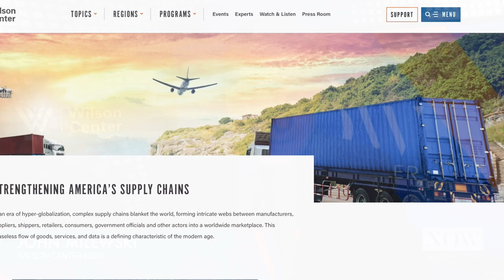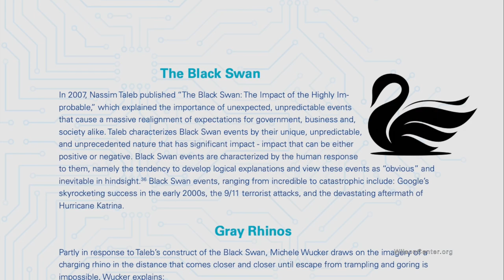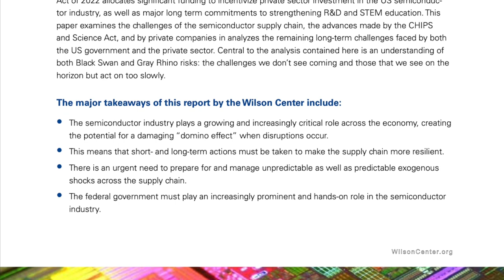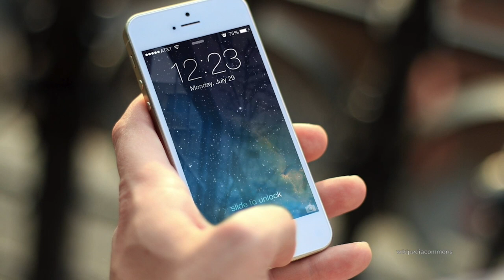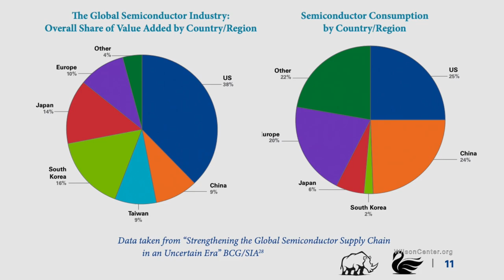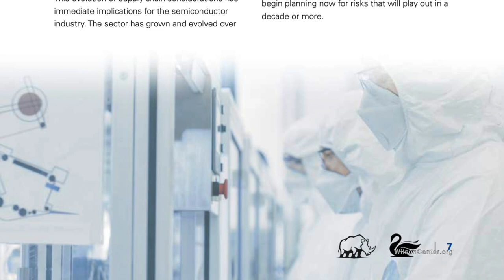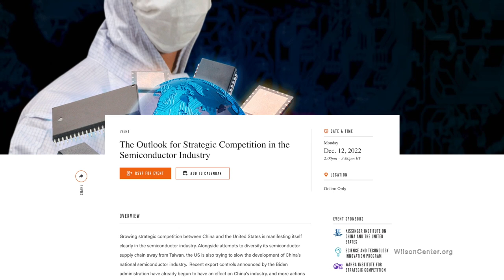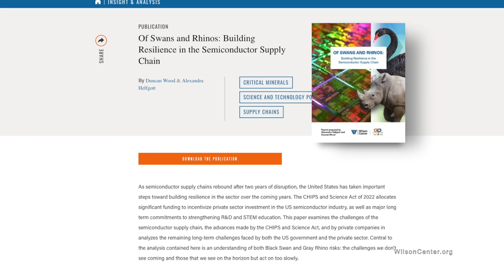Building a More Resilient Semiconductor Supply Chain: Challenges and Recommendations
In this edition of Wilson Center NOW, we are joined by Duncan Wood, Vice President for Strategy & New Initiatives and Senior Advisor to the Wilson Center's Mexico Institute, and Alexandra Helfgott, Office of VP of Strategy and New Initiatives.  They discuss a new report they co-authored, “Of Swans and Rhinos: Building Resilience in the Semiconductor Supply Chain.” The report “examines the challenges of the semiconductor supply chain, the advances made by the CHIPS and Science Act, and analyzes the remaining long-term challenges faced by both the US government and the private sector.”